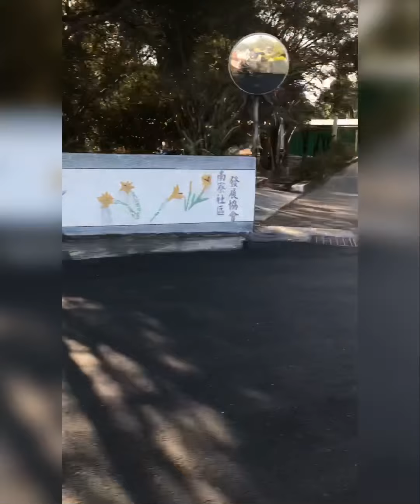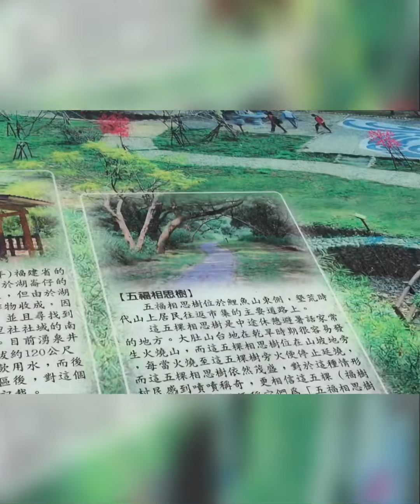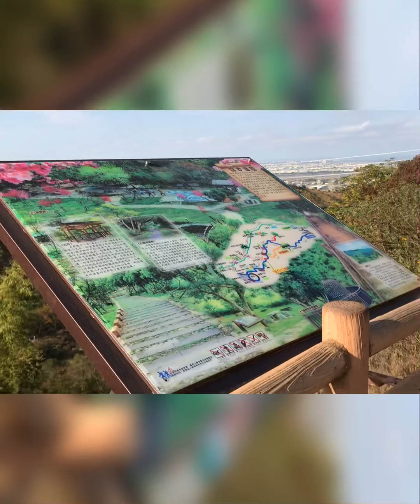LETS GO ON TRAIL sa TAICHUNG TAIWAN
Taiwan is nature lover. They have good behavior to protect their nature. Taiwan have clean surrounding all over the country that’s why very fresh air...
I 100% recommend Taiwan one of the best countries .